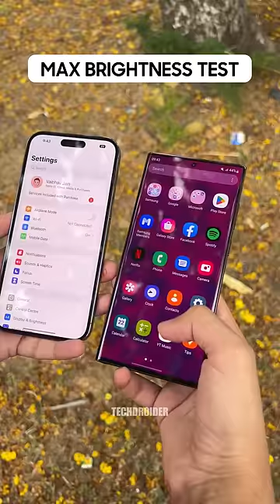iPhone 14 Pro vs Samsung S22 Ultra - Max Brightness Test 🤯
Apple iPhone 14 Pro Max vs Samsung Galaxy S22 Ultra Maximum Display Brightness Test